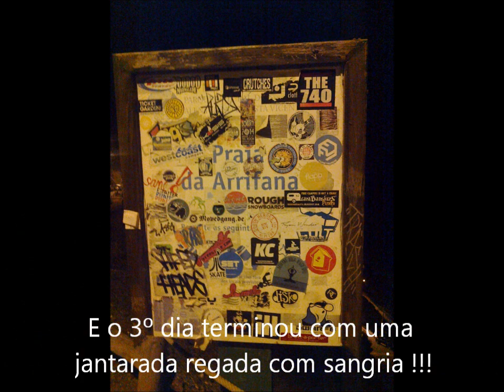Rota Vicentina 3ºdia